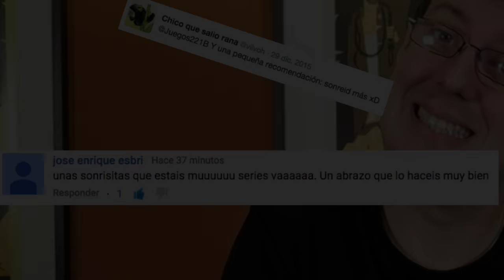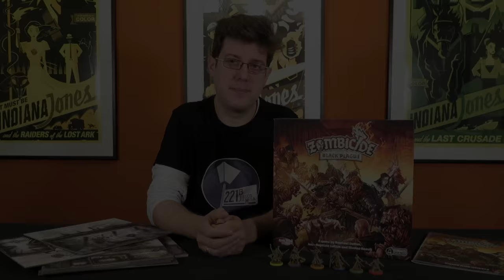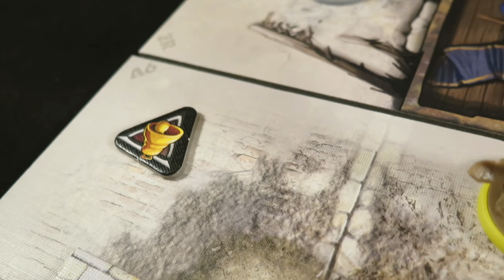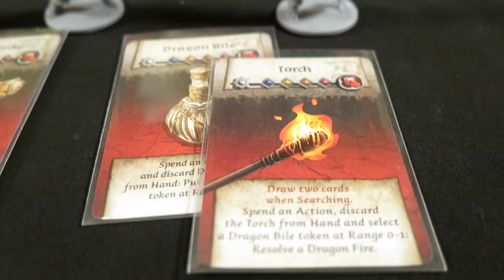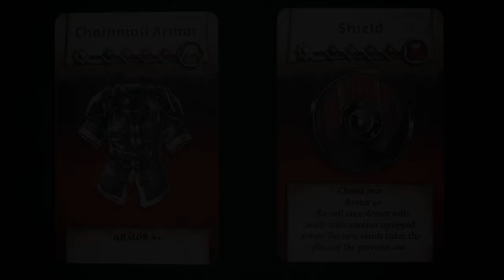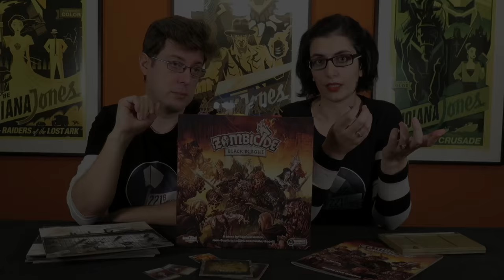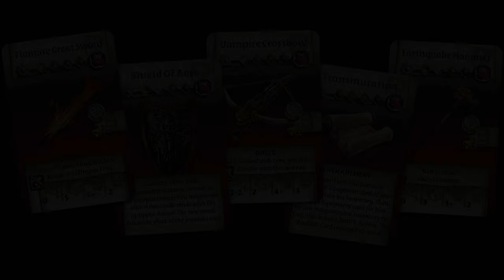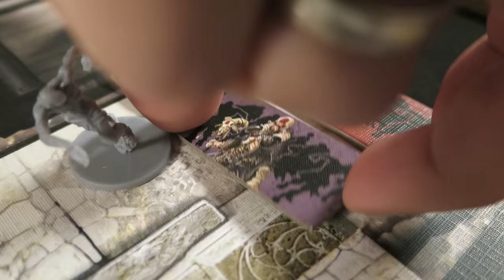Zombicide Black Plague | Tutorial | Diferencias con Zombicide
El juego de mesa Zombicide Black Plague es la cuarta temporada de "Zombicide", pero en lugar de tener que machacar zombis a diestro y siniestro en la actualidad, regresamos al medievo con nuestras espadas, escudos, hechizos y bilis de dragón.
Os enseñamos cómo se juega a Zombicide y si ya sabéis jugar os contamos las diferencias que hay con los anteriores).

00:00 Cómo jugar a Zombicide Black Plague
00:56 De qué va Zombicide Black Plague
01:11 Preparar la partida
02:00 Resumen de turno
02:20 Acciones de jugador
➡️ 02:22 Movimiento
➡️ 02:40 Abrir puertas
➡️ 03:16 Buscar
➡️ 03:40 Compartir objetos
➡️ 03:48 Reorganizar el inventario
➡️ 03:52 Hacer ruido
➡️ 04:02 Recoger fichas de objetivo
➡️ 04:10 Atacar: Cuerpo a cuerpo y a distancia. Cómo resolver ataques
07:06 Turno Zombi: movimiento y ataque
08:38 Aparecen nuevos zombis
10:26 - Diferencias entre Zombicide Black Plague con Zombicide

¿Vosotros lo habéis jugado ya? ¿Cuál es vuestra temporada favorita?

🔹🔷 ZOMBICIDE BLACK PLAGUE 🔷🔹
Título original: Zombicide: Black Plague
🖋 Diseñador: Raphaël Guiton, Jean-Baptiste Lullien, Nicolas Raoult
✏️ Ilustrador: Nicolas Fructus, Jérémy Masson
🛠 Edita: Edge
💬 Idioma: Castellano
👤 Jugadores: 1 - 6
⌛️ Duración de partida: 60 - 180 minutos
Año:  2015

▪️ MECÁNICAS ▪️
Juego de mesa cooperativo
Tiradas de dados
Miniaturas
Tablero modular